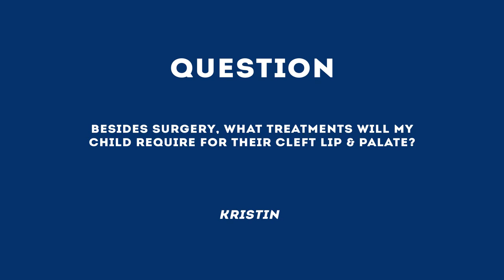Ask The Doctor with Dr. David Genecov - Treatments for cleft lip & palate?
Watch as Forest Park Dallas Craniofacial Plastic Surgeon Dr. David Genecov answers the question, "Besides surgery, what treatments will my child require for their cleft lip & palate?"